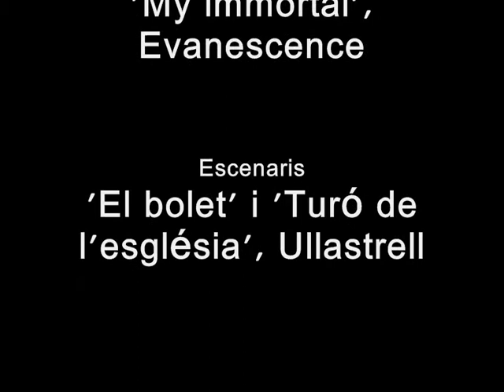Efecte Kulechov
Cultura audiovisual 2010